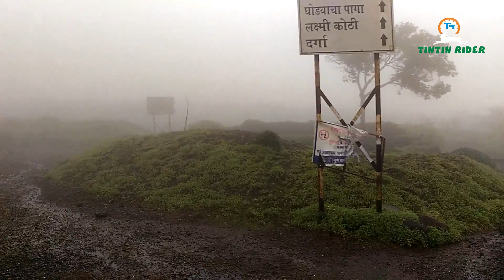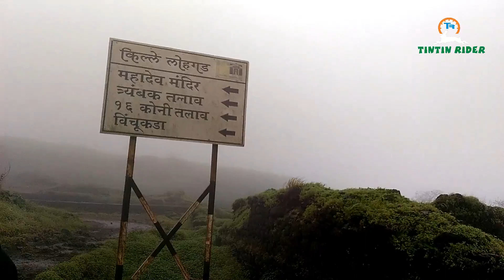Ride And Trekking To Lohagad Fort, Maharashtra | Suzuki Gixxer SF | Part 2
Check out to my website to purchase Amazon India top rated best seller products on ecommerce shopping site:- bn3mart.in

Google it for more info regarding Lohagad Fort or few explanation i have given in part 1 description.

Follow on facebook page:- @ridertintin